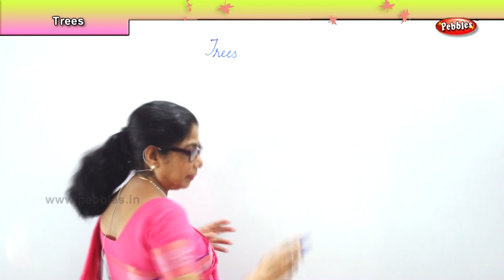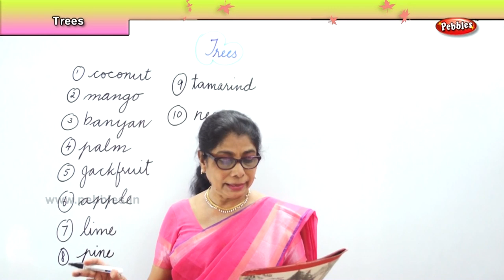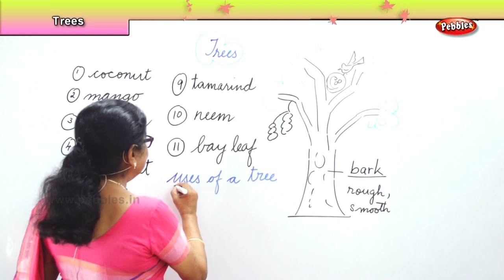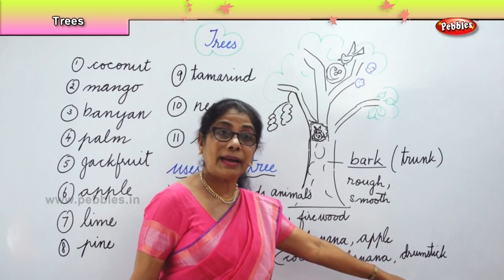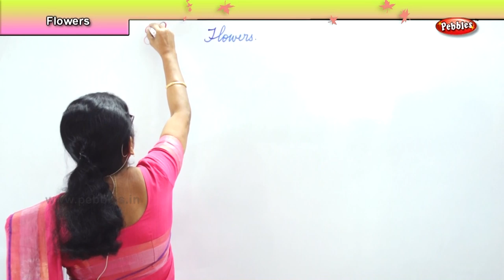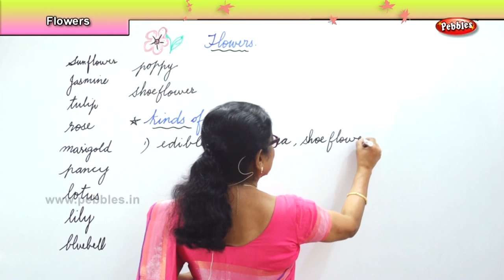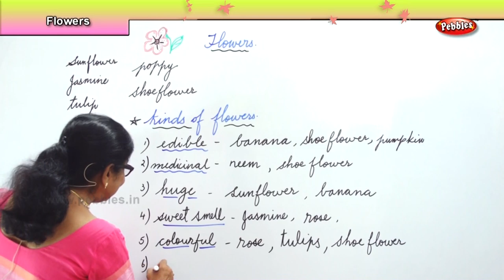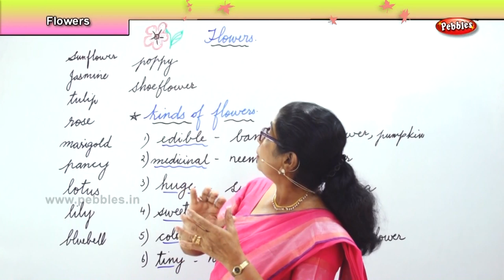Science For Class 1 | 1st std Science | Natures Bounty - Trees, Flowers